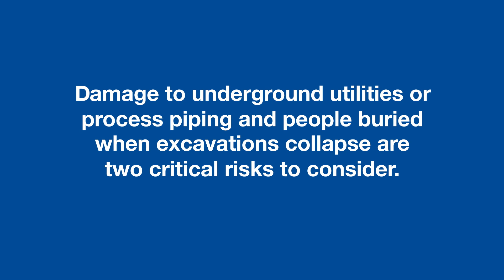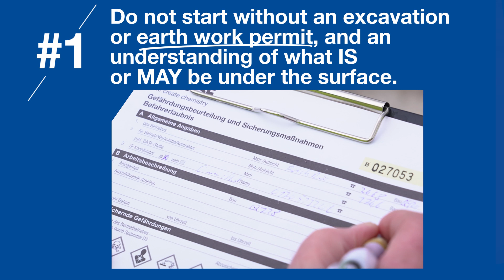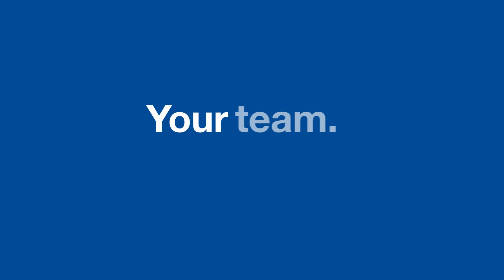Excavation & Trenching - Safety Campaign for High-Risk Activities on Construction Sites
On the sites of our Large Capital Projects we encounter possibly dangerous situations on a daily basis. Our ability to consciously recognize risks and to avoid accidents is crucial. At BASF safety always comes first. This Safety Campaign for High-Risk Activities on Construction Sites (C-HRA Campaign) draws attention to high potential risks and informs how to mitigate them. The second video of the campaign informs about excavation and trenching.

Further videos of the BASF Safety campaign “High-Risk Activities in Construction” can be found here: